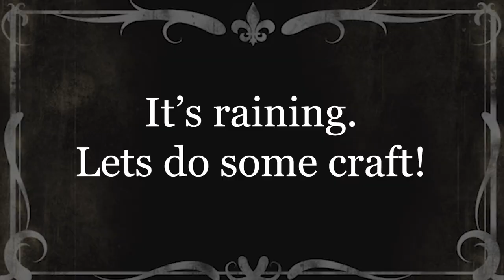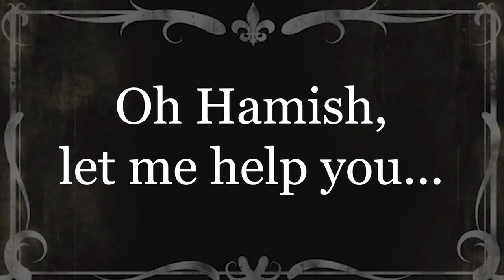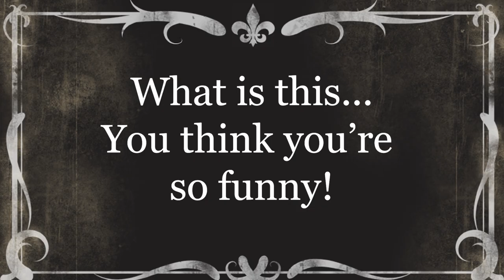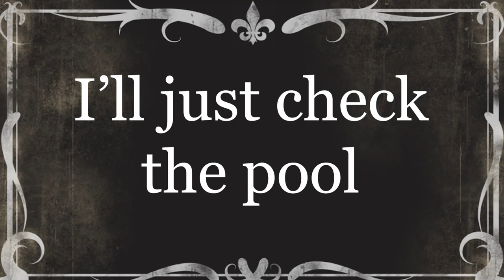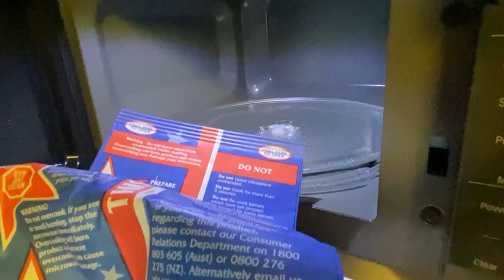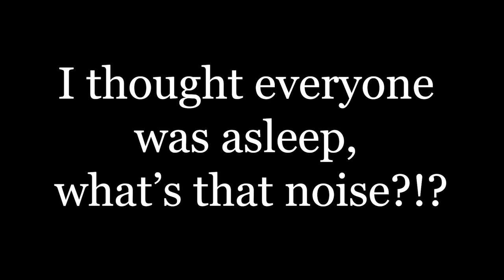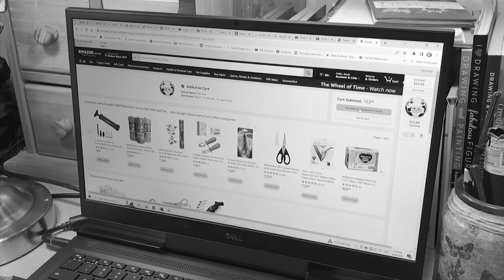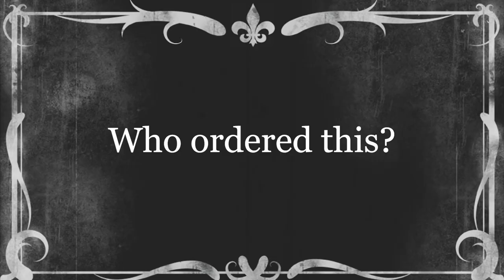Funny Dog Westie Antics - Part 1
Hamish and Bonnie's first Compilation video featuring Craft Day, Paint Me, By the Pool, Midnight Movie Time, Hamish and the Ball.